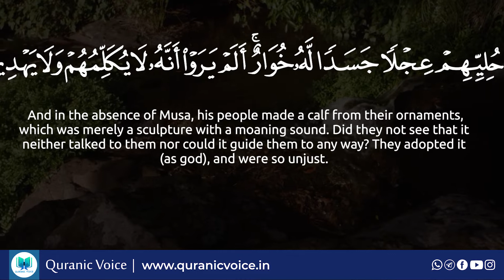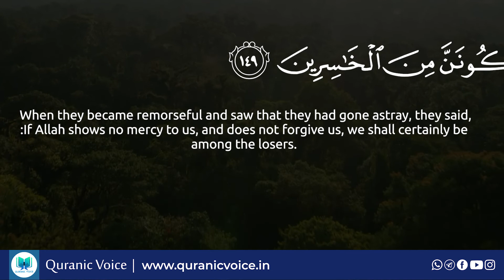Al-A'raf Part 54- English Subtitle | Urdu Translation - Rashid Alafasy | Podcast No 450 | QV